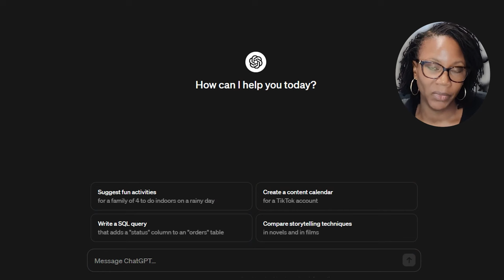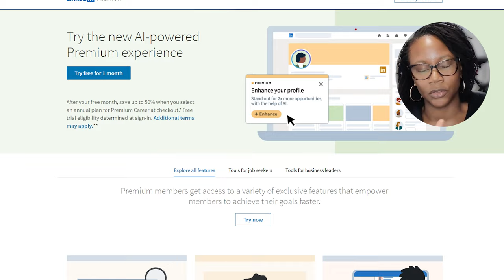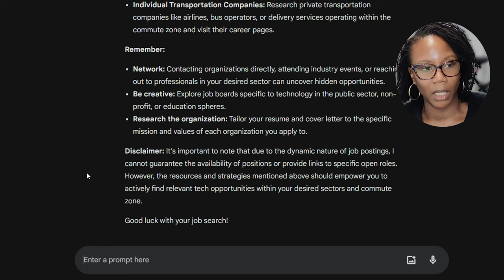From STRUGGLING as a 30 yo BROKE Psy grad to TECH 🤑(& you can too)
Here's my story from broke to thriving in tech as a 30 yo broke, stuck, unemployed worker to now working as a Programmer Analyst.

Have you ever felt like breaking into the tech industry is impossible without a technical background or prior experience? This video is for you!

Want to get into tech but don't know where to start? I feel you. 😩
I broke into tech with no cs degree, no tech experience, without bootcamps prior to landing my first job, and I want to help you do the same.

I'll share my personal journey of transitioning into a career in tech from a completely non-technical field in my 30s. I take you through the key steps and strategies that helped me level up my career:

Struggling to Break into Tech? Get Your Digital EBook Companion 📚

Keep watching to steal my tips during my journey! 🤫

My journey wasn't easy, but staying focused on my goals kept me motivated during the tough times. And it paid off! 🎉 I was able to double my income with a local company so I can focus on creating the life I desire. and hopefully you can too!

Don't doubt yourself...Let's level up together! ⬆️
Timestamps ⏰
0:00 - A Different perspective from a Non-Tech background
00:28 - Finding affordable courses to match in-demand local tech roles
01:02 - Don't let tech terms, words, or jargon stop you from learning
01:37 - Where and how to Network effectively - this is how I got my foot in the door
02:35 - A little code can go a long way...Seek low code / no code, hybrid analyst roles.
03:40 - How Optimizing My Resume Changed the Game.
04:30 - How to use ChatGPT to transform your resume and LinkedIn profile.
06:02 - Learn how to highlight Non-tech, transferable skills to hiring manager.
07:18 - Using ChatGPT and Bard Gemini to find hidden jobs you didn't know existed.
08:42 - Mindset is Everything...I almost let doubt & imposter syndrome stop my efforts...

Resource articles showing future growth and hiring demand:
1. Too many people aren't qualified for future of jobs
2. Tech growth despite layoffs
3. Companies that haven't had layoffs
4. IT jobs SAFE from layoffs